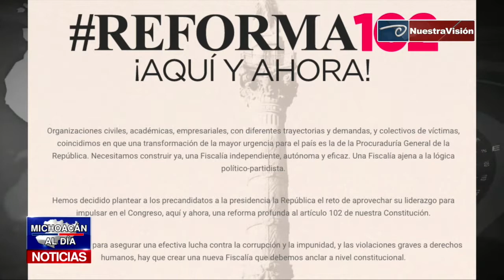Presentan la plataforma